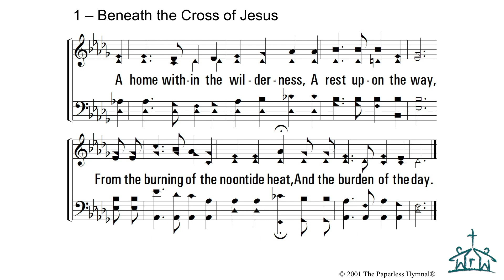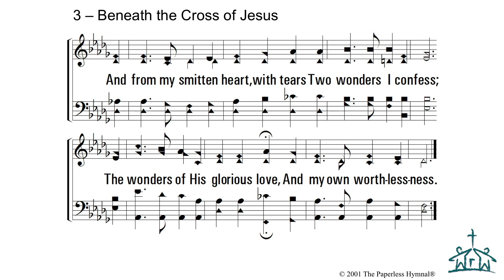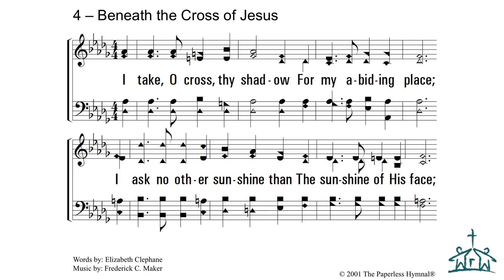Wednesday Devotional 6-24-20